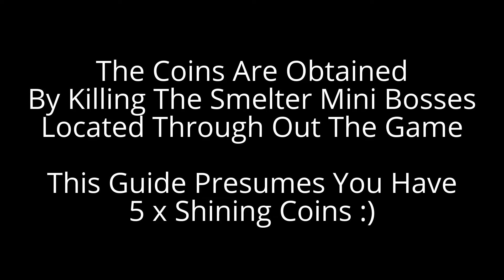The Surge How To Obtain The Ironmaus Special Armor - Central Production B (2nd visit)